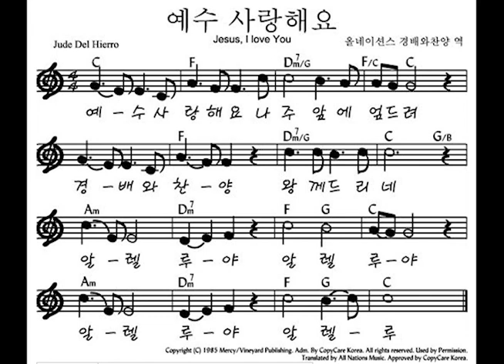가스펠코러스1집 예수 사랑해요